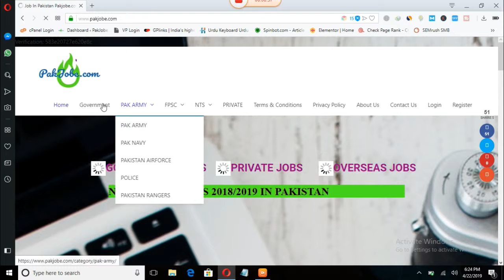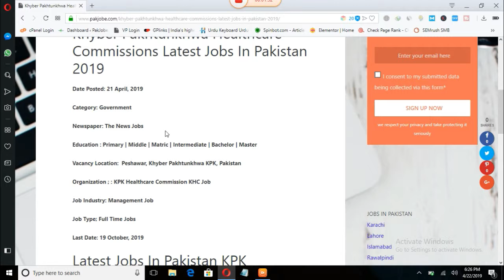Khyber Pakhtunkhwa Health Care Commission Latest Jobs In Pakistan 2019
1. PAEC Pakistan Atomic Energy Commission Latest Jobs In Pakistan 2019
2. Khyber Pakhtunkhwa Healthcare Commissions Latest Jobs In Pakistan 2019
3. State Bank of Pakistan SBP Consultant Latest Jobs In Pakistan 2019
4. Gwadar Development Authority GDA Medical Staff Latest Jobs In Pakistan 2019

5. Pakistan Railways Latest Jobs In Pakistan 2019 in Islamabad

6. China Power Hub Generation Company CPEC Latest Jobs In Pakistan 2019

7. Punjab Food Authority Latest Jobs In Pakistan 2019 For Distributors

8. KP Food Safety & Halal Food Authority Latest Jobs In Pakistan 2019 via PTS

9.
Pakistan Oilfields Limited Management Latest Jobs In Pakistan 2019

10. Punjab Energy Efficiency & Conversation Agency PEECA Latest Jobs In Pakistan

PakJobs com is best place to search jobs in Pakistan for all fresh graduates, students, experienced professionals, freelancers and skilled persons. PakJobs.com has daily new jobs from every area of Pakistan including major cities, small villages and remote mountain areas. Whether job seekers is located in Punjab, Sindh, KPK (Khyber Pakhtunkhwa), Balochistan, AJK, FATA, Northern.com.com, Gilgit Baltistan or lives in major city of Pakistan like Karachi, Islamabad, Lahore, Rawalpindi, Faisalabad, Sialkot, Quetta, Peshawar, Hyderabad, Sargodha, Multan, can get today’s dream job online at jobs pk for rozee roti in Pakistan and abroad.